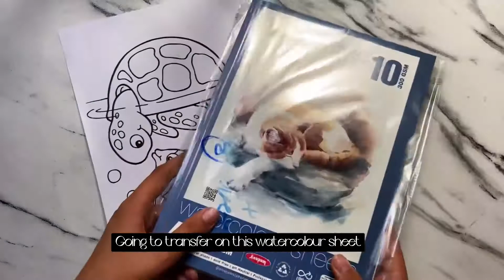Turning children’s colouring book page into a masterpiece 😀😱🎨🖌